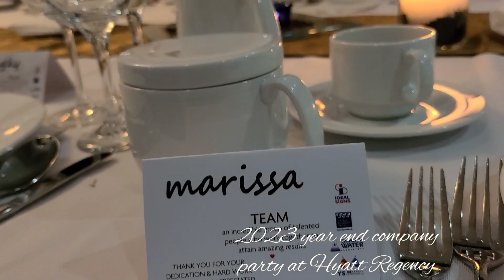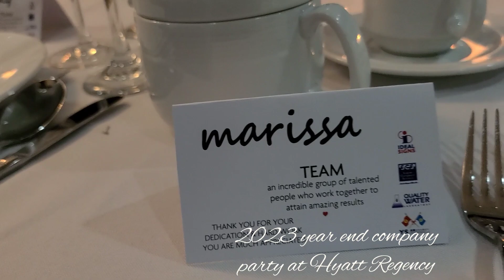long table year end company party at Hyatt Regency Saipan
Year End party at Hyatt Regency Saipan